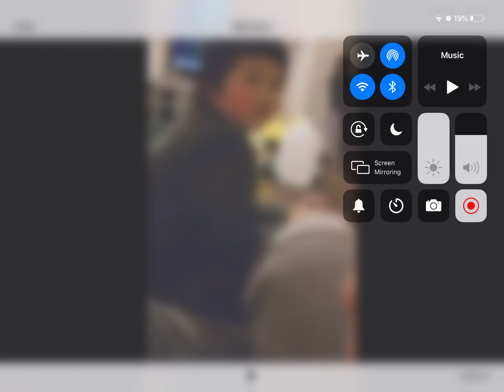Happy 10th Birthday Robert 🎁 🎉